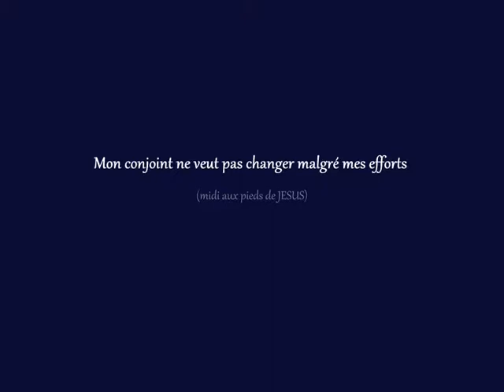Mon conjoint ne veut pas changer malgré mes efforts (midi aux pieds de JÉSUS)